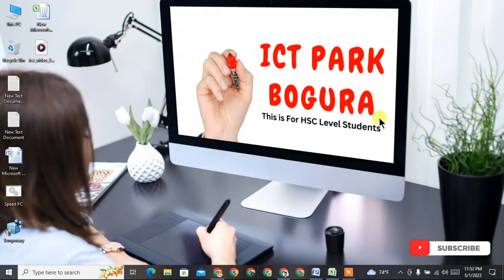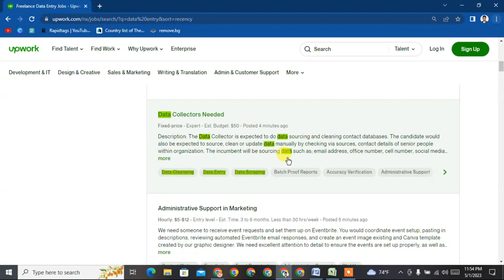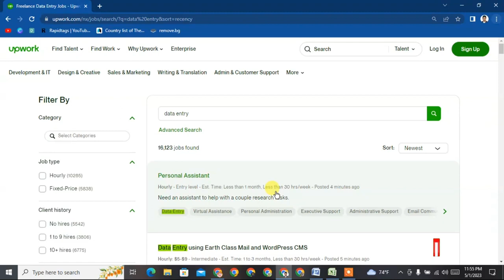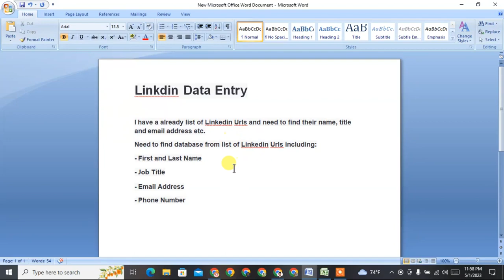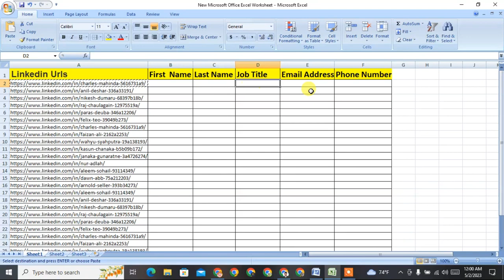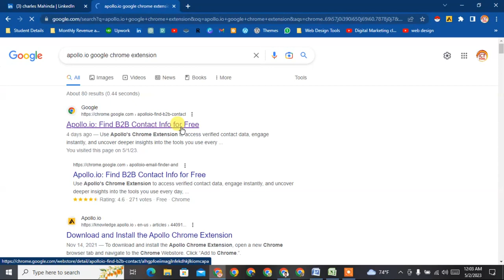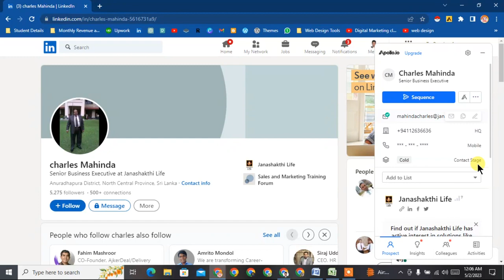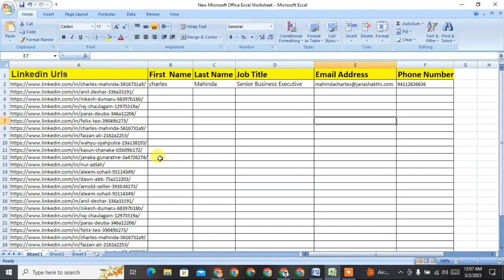LinkedIn থেকে তথ্য সংগ্রহ করে আয় করার উপায় || Data Entry Bangla Tutorials || Episode- 02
Title: LinkedIn থেকে তথ্য সংগ্রহ করে আয় করার উপায় || Data Entry Bangla Tutorials || Episode- 02
ভিডিও সম্পর্কিত লিংকঃ
Source:
🗺 Tools সমূহ পেতে আমাদের ওয়েবসাইটে আসুনঃ
ICT PARK আপনার তথ্য ও যোগাযোগ প্রযুক্তি বিষয়ক  যে কোন সমস্যার সহজ সমাধান এখানেই, ধারাবাহিক ভাবে বিভিন্ন সমস্যা সমাধান করার লক্ষে আপনার পাশে আছে আইসিটি পার্ক ।